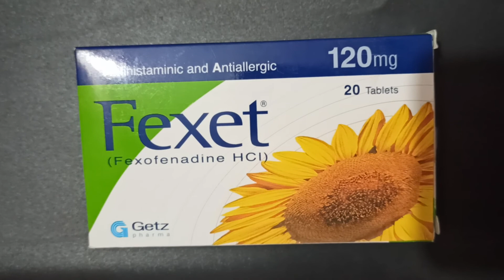Fexet (fexofenadine) table uses ,side effects,pharmacokinetics,doses, drug interactions in English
Fexet is used for seasonal allergies,skin reactions,etc. it is used 60mg twice a day.and 180mg once a day.